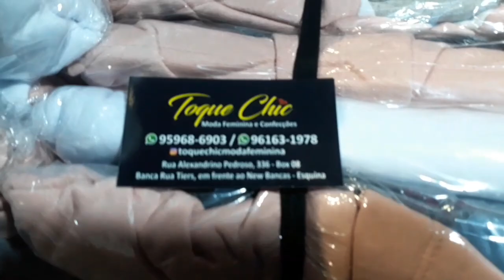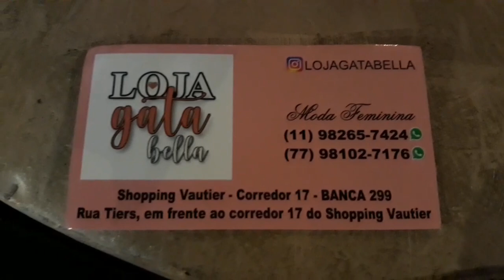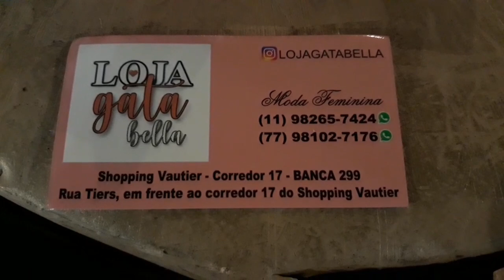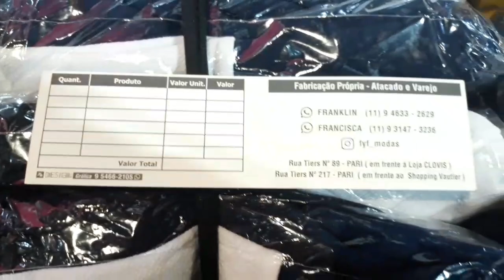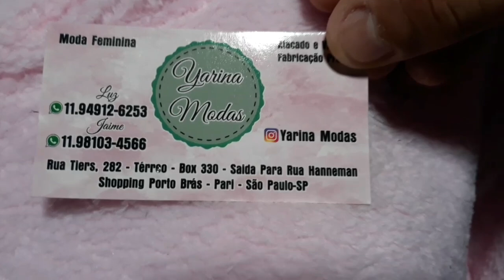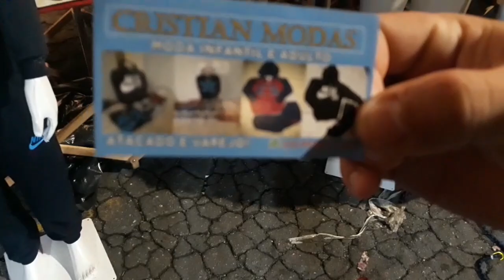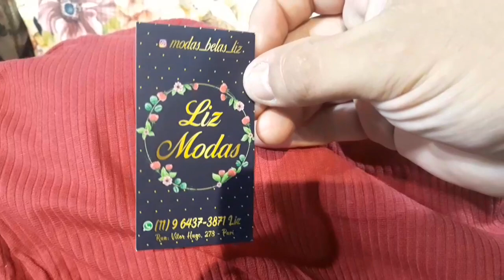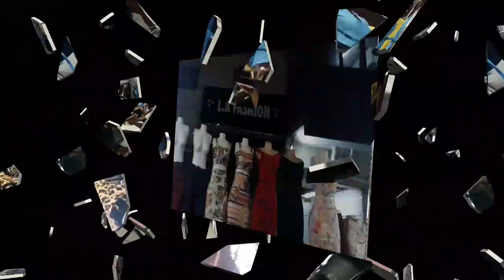RUA TIERS BOMBANDO 2021 GRANDES OFERTAS / FEIRINHA DA MADRUGADA 2021 / FEIRA DA MADRUGADA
nosso Instagram 👇🏻👇🏻⤵⤵

Hoje o vídeo vai ser completo na Rua Tiers Onde vocês vão encontrar novidades de inverno verão também com preços incríveis feira da madrugada 2021 bombando garanto que vocês vão amar esse vídeo peço para vocês compartilhar para amigos e familiares para as mais pessoas verem E não esqueça de comentar que abaixa o que vocês quer ver no próximo conteúdo